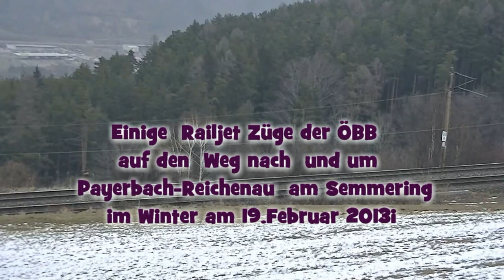Railjet Züge der ÖBB auf den Weg nach Payerbach-Reichenau am Semmering im Winter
Der Bahnhof Payerbach-Reichenau ist der Bahnhof der Gemeinden Payerbach und Reichenau an der Rax. Er ist Teil der Semmeringbahn und wurde 1854 eröffnet. Ab 1926 war der Bahnhof zudem Ausgangspunkt für Personenzüge der schmalspurigen Höllentalbahn nach Hirschwang an der Rax, die bereits 1918, zunächst als Materialbahn einer Papierfabrik, in Betrieb war.